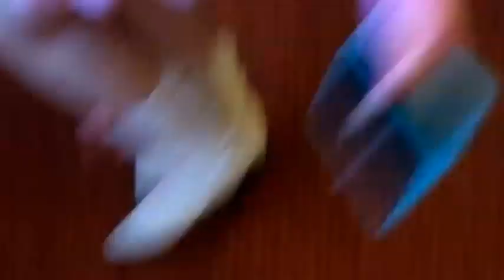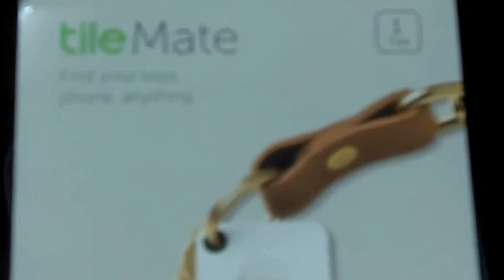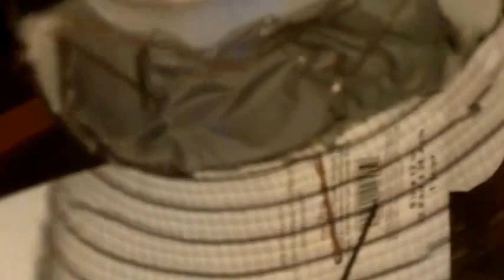Ichibancon 2017 Vlog- Friday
Got a chance to see all my friends at Ichibancon this weekend and had an amazing time!!! Be sure to check out our panels on Unison Raid Cosplay Group's channel!